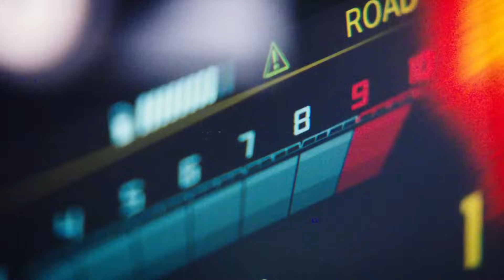BMW R 1300 GS 2024 - premiera!! 🏍⚠🏍 Opowiadamy o nowym GS 1300, najważniejsze cechy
Byliśmy na premierze nowiutkiego BMW R 1300 GS! Mogliśmy go obejrzeć, mogliśmy go podotykać, ale jeszcze nie mogliśmy nim jeździć. Ale i tak nagraliśmy Wam prezentację najważniejszych cech R1300GS od BMW Motorrad.